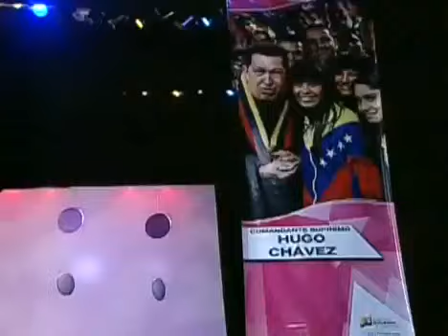El gran reivindicador del feminismo en Venezuela ha sido Hugo Chávez Frías destacó Maduro